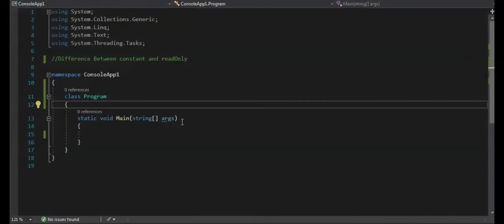#2 Difference Between Constant and ReadOnly | C# Interview Q & A in Tamil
2 Difference Between Constant and ReadOnly | C# Interview Q & A